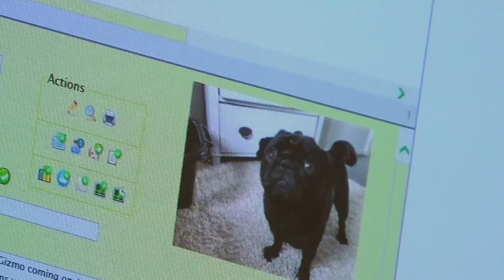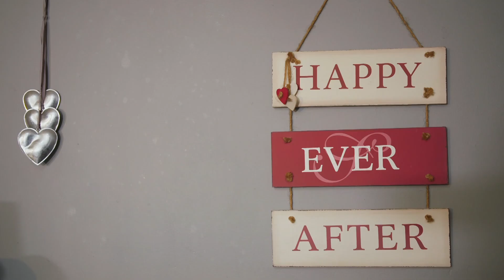Pug With Breathing Problems Needs A Home | The Dog House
In this episode of The Dog House a pug called Gizmo finds a new home just weeks after undergoing surgery to help with his breathing.

Pug With Breathing Problems Needs A Home | The Dog House | Channel 4